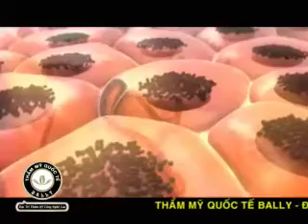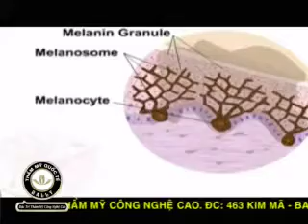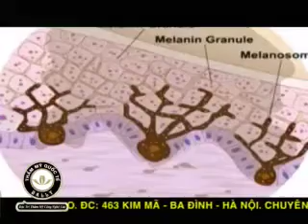spec8 1 2014 dasua mp4